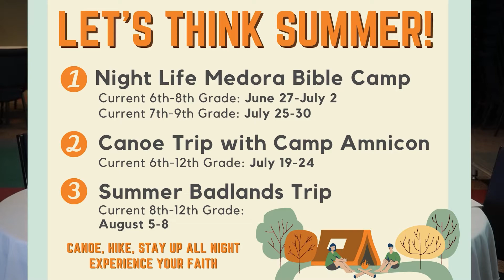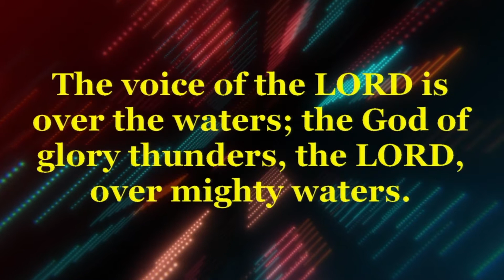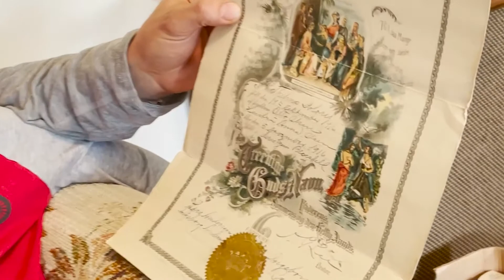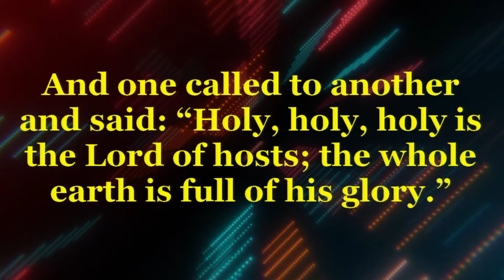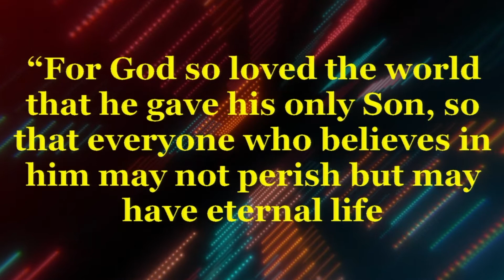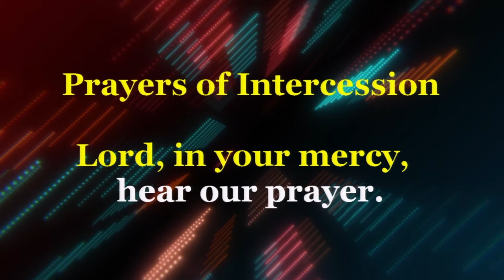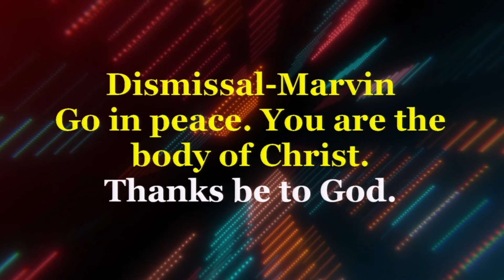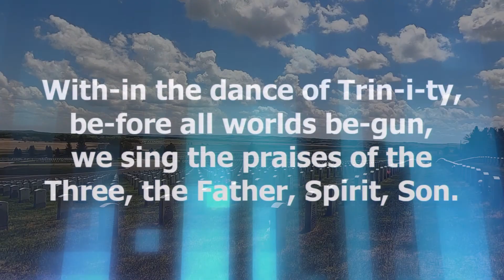GSLC Online Worship Service 5/29/2021 5:00PM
When we say God is the triune God, we are saying something about who God is beyond, before, and after the universe: that there is community within God. Our experience of this is reflected in Paul’s words today. When we pray to God as Jesus prayed to his Abba (an everyday, intimate parental address), the Spirit prays within us, creating between us and God the same relationship Jesus has with the one who sent him.